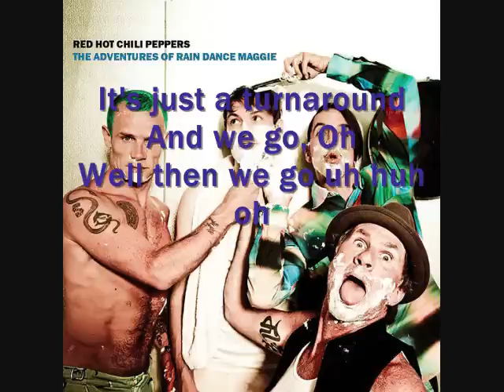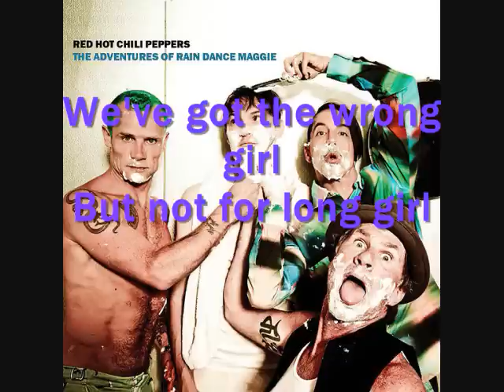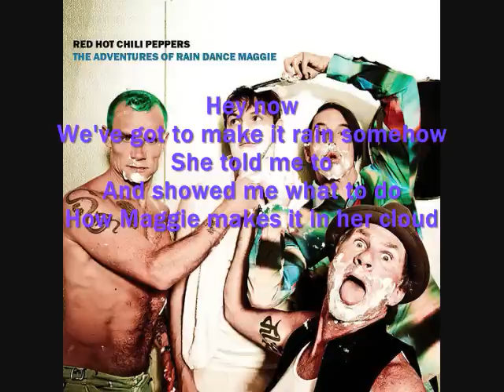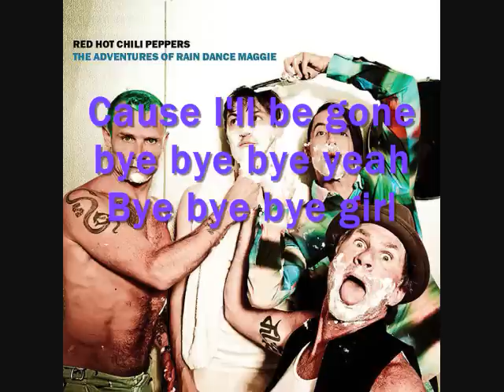Red Hot Chili Peppers - The Adventures Of Raindance Maggie(Lyrics)-New song 2011